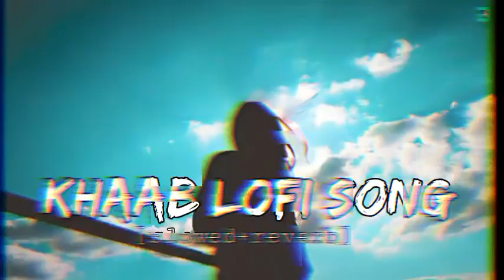KHAAB [Slowed +Reverb] - Akhil | Parmish Verma | Punjabi lofi Song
KHAAB [Slowed +Reverb] - Akhil | Parmish Verma | Punjabi lofi Song | Reverb

Close Your Eyes And Fill This Music Use Headphones And Better Experience.

khaab akhil punjabilofi Love Reverb LofiRemix SlowedReverb BollywoodSlowed Slowed_Reverb Song#BollywoodlofiRemixSong

🎼Lyrics:

Main jado tere khaab an wale raah tureya Main turreya bada na maithon jawein mudeya O jive rehnde panne nal panne judd de Main ravaan tere nal ohna waangu judeya

Main likhda hunda si tere baare adiye

Jaa ke puchle gawah ne taare adiye

Jo karde mazak ohna hass lainde Jo taane kassde ohna nu kass lainde

Dil tainu rehnda sadda chete karda Kise hor te na maare tere te hi marda Ban meri rani tera raja ban jaan Tu hi ban mera ghar darwaza ban jaan

O tainu vekh jaava tere val rudeya Tu fool te main tahni wangu naal judeya

Layi na tu mainu bahute laare adiye Ni hor kitte rehjiye kunware adiye Mere supne bade ne keh lainde Na bhejj main dur nede reh lai de

Ae pyar rahe pura na rahe thudeya Main umraan tayi tere naal raha judeya

Main jado tere khwab an wale raah tureya Main turreya bada na maithon jawein mudeya O jive rehnde panne nal panne judd de Main ravaan tere nal ohna waangu judeya

Aa kathe ho ke duniya bana laye Rusiye je jagg hi mana laye Choli teri khushiyaan naal bhar daunga Supne aa wala tainu ghar daunga

*Keep Loving❤
*Keep Shareing🤗
*Keep Supporting ** Reverb *

o make any Commercial Use of this & Intended to Showcase the Creativity of the Artist Involved.